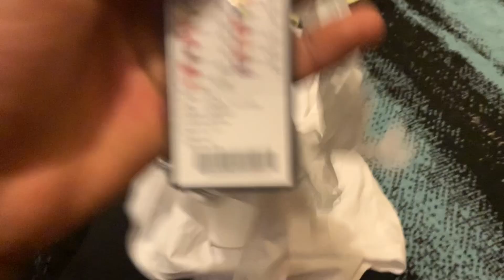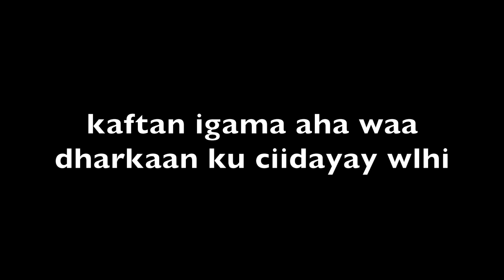CIID MUBAARAK😁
DHAMAADKII RAMADANTA,CIID MYBARAK 2020,EID 2020,THE DAY OF THE EID,CIID MUBARAK,